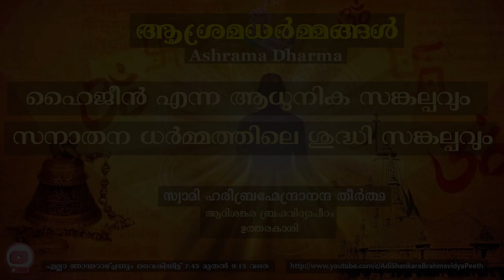Hygiene എന്ന ആധുനിക സങ്കല്പവും സനാതന ധർമ്മത്തിലെ ശുദ്ധി സങ്കല്പവും | ആശ്രമധർമ്മങ്ങൾ